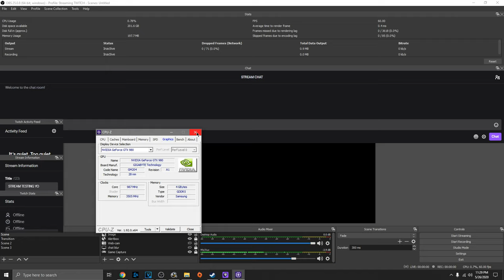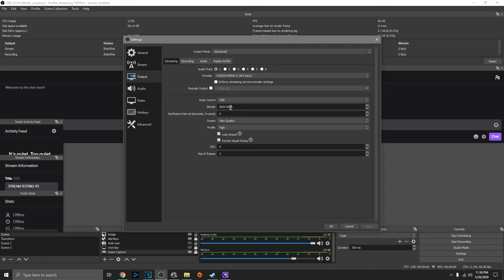GTX 980 Streaming (nvenc new) Great quality!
Thought id share something i thought was cool in regard to streaming with Nvenc on the GTX 980! Building a new 3700x based machine soon. Happy to see this old girl still has some performance in the tank yet.

here is the VOD for those of you that would rather see it straight from the twitch archive.